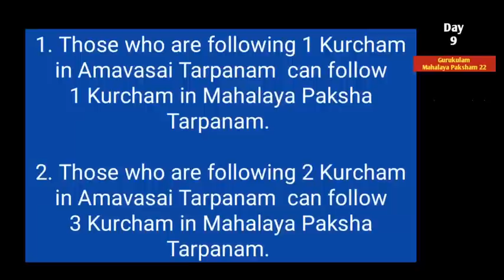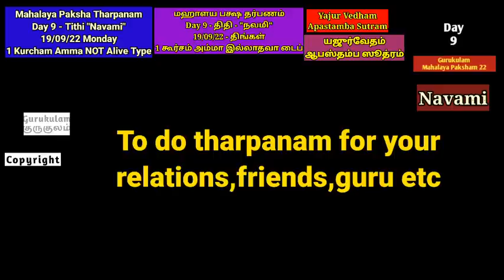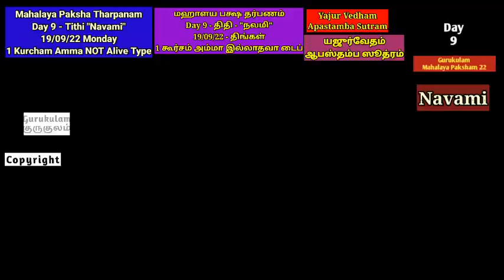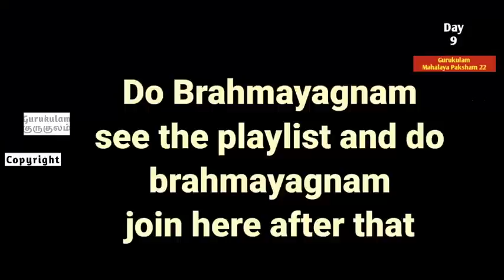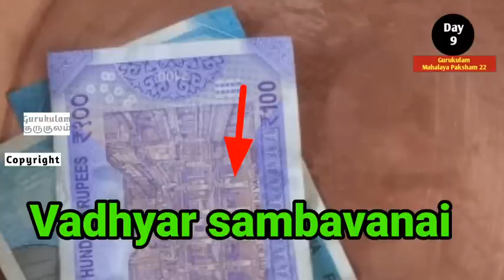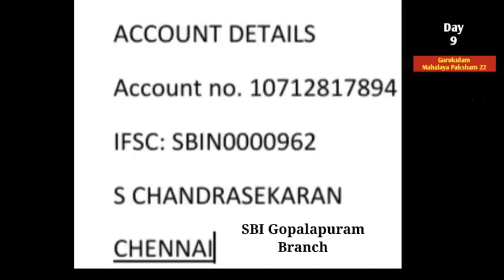Mahalaya Paksham 2022 Yajur Vedam Apastamba Sutram 1 Kurcham Amma NOT Alive Day 9 Navami 19/09/22 Mo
Mahalaya Paksham 2022. Paksha Tarpanam Day 9. Tithi Namavmi 19/09/2022 Monday. This is also called Malepaksham also known as  Mahalaya Paksham. This video is for those who are belonging to Yajur  Vedam Apastamba  Sutram  and also Those who are using 1 kurcham method in Mahalaya Tarpanam and whose Mother is Not  alive can follow. For other types please see the following links or my Playlist.Mahalaya Paksham is for 16 days. Mahalaya  Pitru paksha is a 16-day long period during which individuals pay homage to their ancestors. It is very important to pay homage to pitrus on all these 16 days.
We are posting easy to follow videos on  Pitru Tarpanam for all these 16 days. For this year 2022 It starts from 11/09/22 Sunday with Prathamai Tithi and Ends on 26/09/22 Monday with Prathamai.

Those who are doing tarpanams for all 16 days (Paksha Tarpanam) should do 2 tarpanams on Amavasai day i.e. on 25/09/22 Sunday.
1. 17/09/22 Saturday First do Sadaseedhi Punyakalam cum Kanyaravi sankramanam..i.e. purattasi Masapirappu tarpanam. After that they need to do the 2nd tarpanam ie.e paksheeya tarpanam day 7.
2. On 18/09/22 - Sunday also they need to do 2 tarpanams i.e. Vyathipadham and Mahalaya Paksheeya Tarpanam Day 8.
3.On 23/09/22 Friday 2 Tarpanams. namely Ugadi Punyakalam and Mahalaya Paksheeya Tarpanam Day 13.
4.On 25/09/22 Mahalaya Amavasai day. 2 Tarpanams. First Amavasai tarpanam and that should be followed by Mahalaya Paksheeya Tarpanam Day 15.
Gurukulam Chandrasekaran
India.